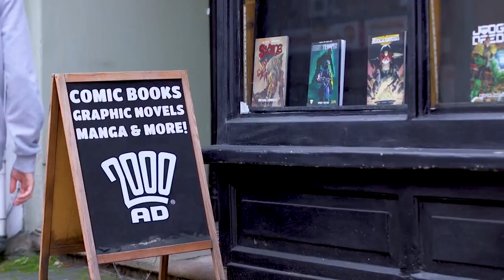Rogue Trooper Redux Trailer for the launch of the remake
Platform : PC PS4 ONE Switch